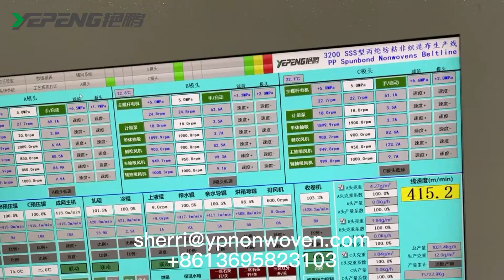YP-3.2SSS nonwoven fabric production line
Zhejiang Yanpeng Nonwoven Machinery Co.,Ltd is a professional non woven production line manufacturer which engaged in development and production for many years.
The former of the company is Wenzhou Yanpeng nonwoven technology Co.,Ltd.
Our company has focused on making nonwoven production line since 2003, We can provide customized single S, double S three S spunbond non woven production line,SSMS, SMMS SMS spunmelt (spunbond & meltblown) production lines,and other PP,PET, BiCo spunbond production line to our customers.
Our company has already passed ISO9001 international quality management system certification , standardization certification, CE certification, and we also have the right of import and export.

No matter who you are, no matter where you are, as long as you are interested in non woven production line, you are welcome to contact me at any time.We enable our clients to produce non woven fabrics economically,reliably and sustainability.